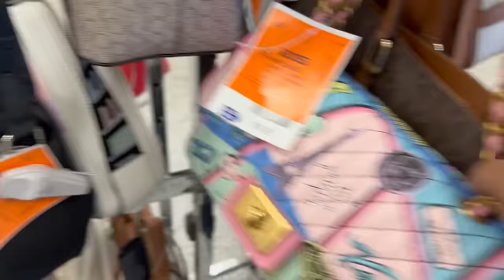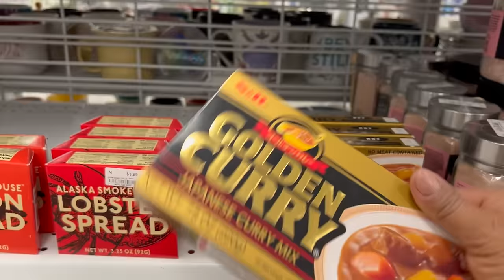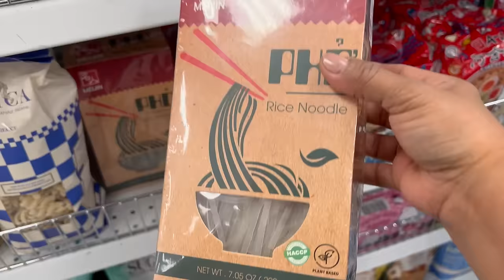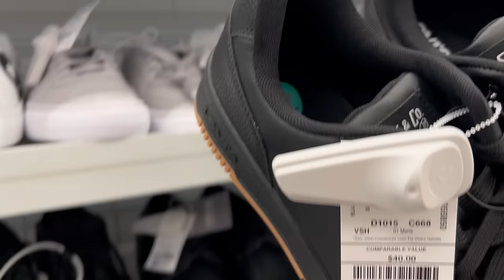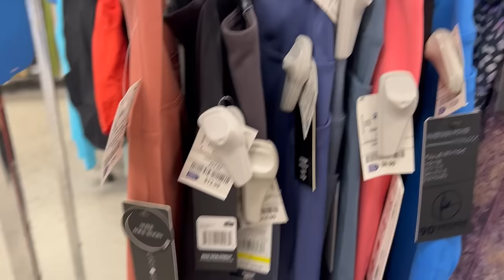Jueves De Terapia En ROSS‼️ Las Mejores Ofertas En Mercancía Reconocida 😍